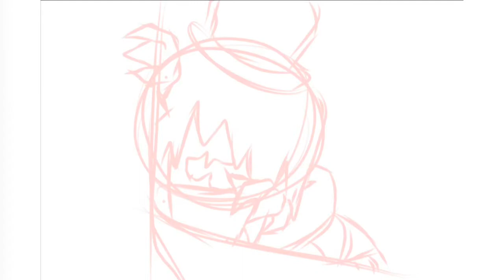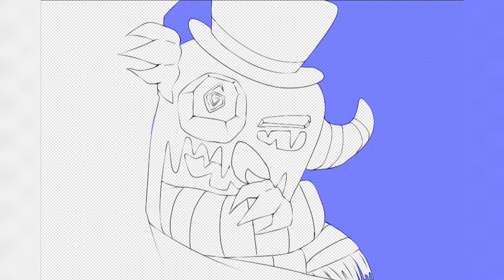The TopHat Snow has come to get you! [ Speedpaint ]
Hi everyone! I made this semi-realism drawing of another powerful christmas creature! This time it has some Halloween Vibes going on.

Editing/Art Tools
FlipaClip
InShot
IbisPaint X